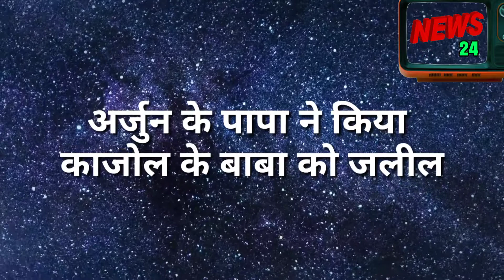Thoda sa badal thoda sa pani || काजोल के परिवार के गुरु जी को हुआ बड़ी अनहोनी का अंदेशा